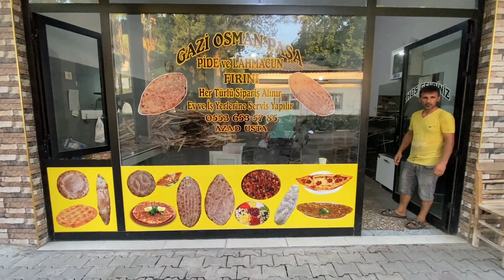Azad & Mahmut Usta - Gaziosmanpaşa Pide ve Lahmacun Fırını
👨‍🍳 Mahmut & Azad Usta 👨‍🍳

Gaziosmanpaşa Pide ve Lahmacun Fırını Hizmetinizde.
Her Türlü Sipariş Alınır - Ev ve İşyerlerine Servis vardır. 🛵